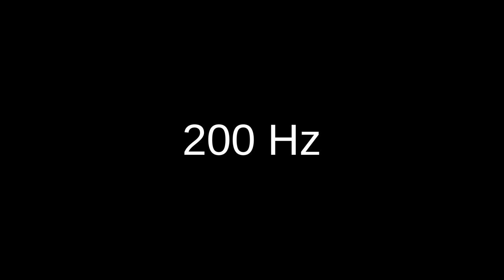200 Hz sine wave test tone